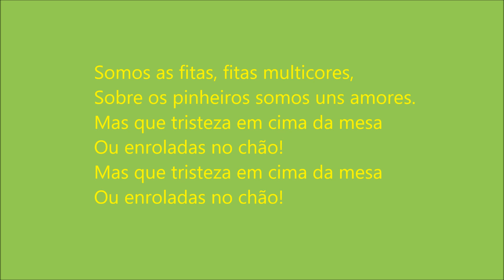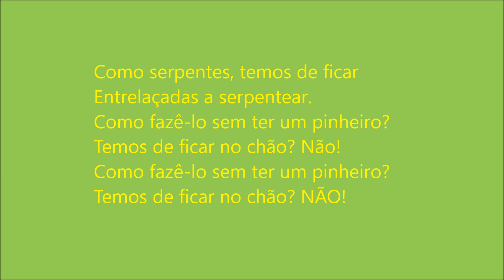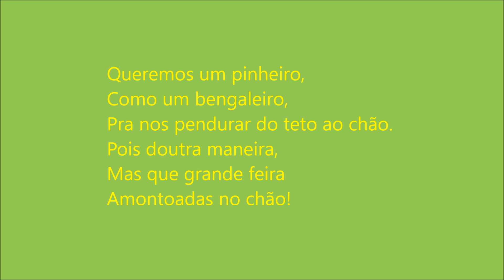Somos as Fitas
"À procura de um pinheiro", Prof José Carlos Godinho.
(Ópera ligeira de Natal)